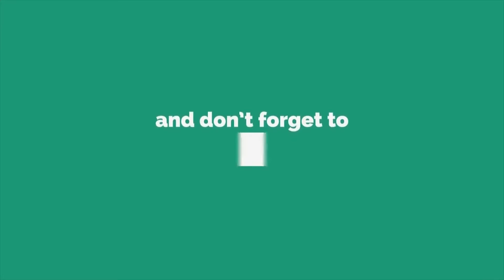ବୁଢାବାହାଲ ଗ୍ରାମ ପଞ୍ଚାୟତକୁ ରାଜ୍ୟପାଳଙ୍କ ଗସ୍ତ, ବଲାଙ୍ଗୀର